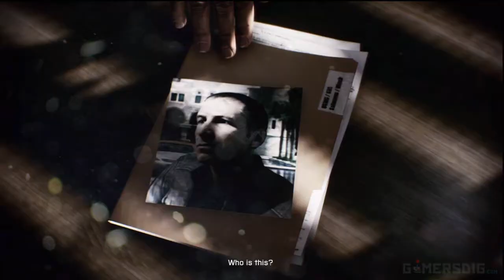Battlefield 3 | All Cutscenes | Part 1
Your #1 Spot for Gaming!